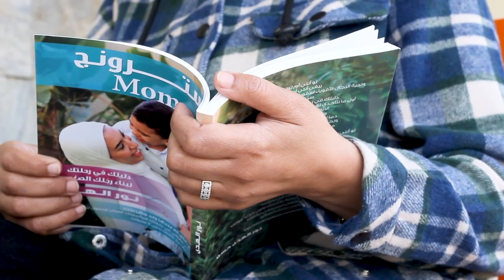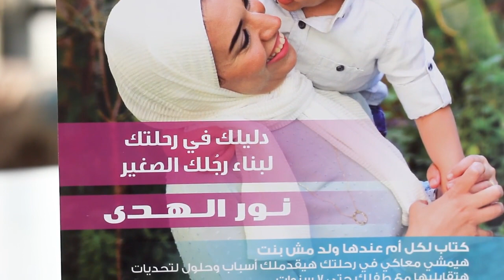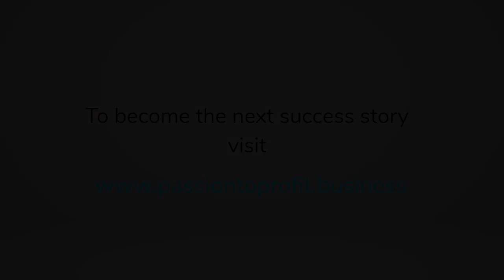Nour El-Hoda | Child Development | Passion To Profit Success Story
Mohamed Tohami is a bestselling author, serial entrepreneur, and Egypt's highest-paid marketing consultant.

He is the creator of Passion To Profit®, the world's easiest program to start your own passion-based business.